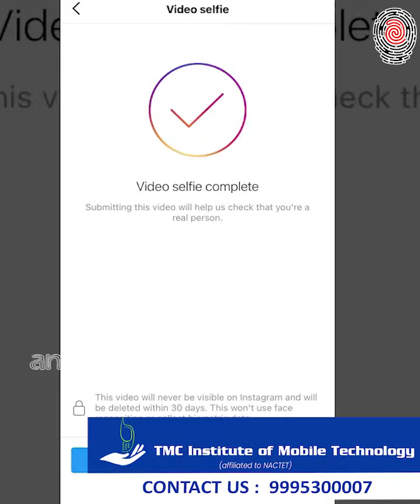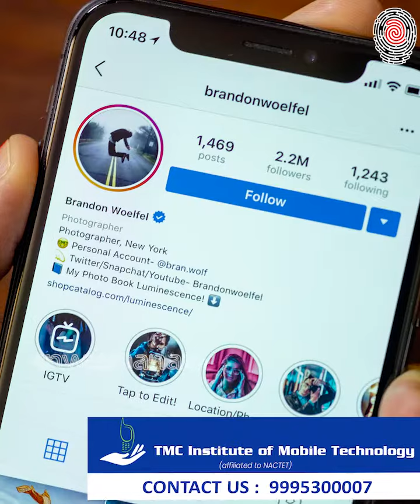ഇൻസ്റ്റാഗ്രാം ഉപഭോക്താക്കൾ മുഖപരിശോധന നടത്തണം | INSTAGRAM USERS NEEDS VIDEO VERIFICATION |Anweshanam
ഇൻസ്റ്റാഗ്രാം ഉപഭോക്താക്കൾ മുഖപരിശോധന നടത്തണം | INSTAGRAM USERS NEEDS VIDEO VERIFICATION